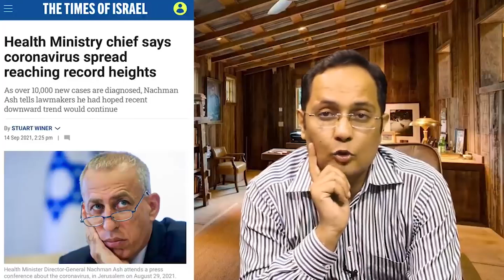One and a half million Jews die of mysterious disease || Prime Minister Resigned ? || Iran Attack